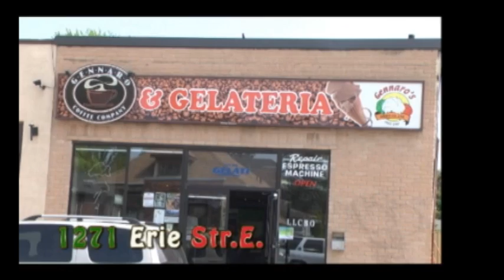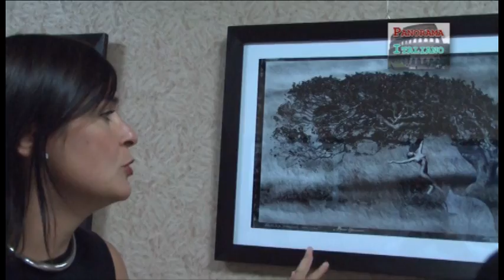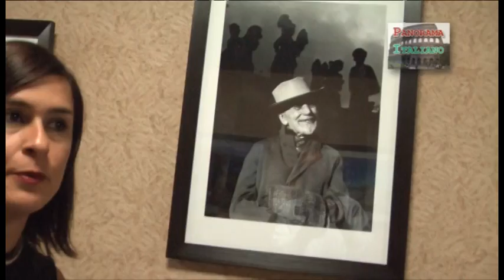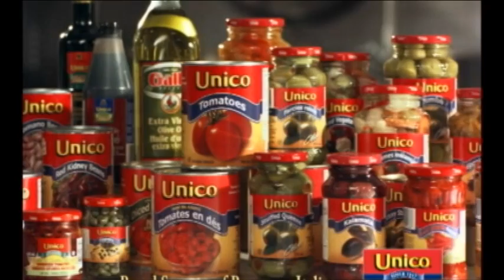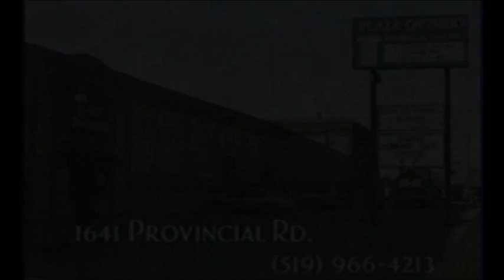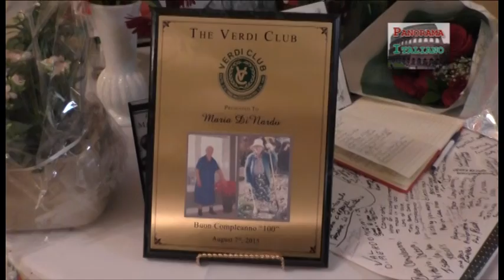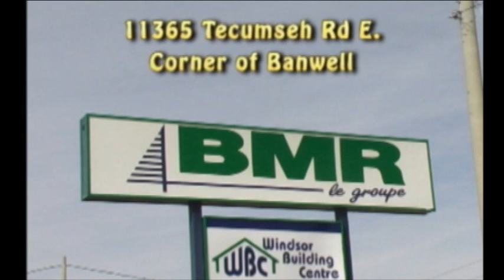Panorama italiano windsor 16 Agosto 2015 -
Mostra Siciliana a Windsor ON Canada.